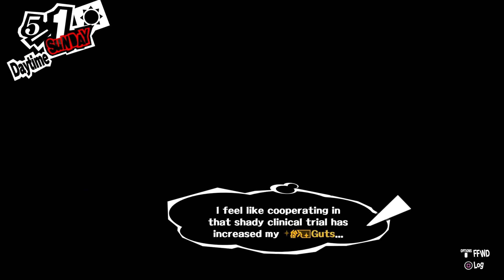Persona 5 Daily May 1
Hello everyone, I'm Peter Moxilin, Keeper of the Archives. Join me as we start playing through Persona 5! This series has an in-game calander that persists for the duration of the game, so I had a thought... what if I played the game in real time? As a result, welcome to the Persona 5 Daily! Expect 1 video per day, playing through whatever happens that day in game. Some videos will be multiple hours as I clear a Palace, others won't even be a minute long as the game decides our main character did nothing important that day.

My own experiences with this game started when it first came out and I watched  a playthrough of the game. Since then, I've cleared it once myself and played the first few Palaces of Persona 5 Royal when it released.

Advancing the Doctor's Confidant quest with some Persona fusion help.

Look, the game can't assume we've won until we get past the deadline, so it just kinda shoves the min boss to the side for the next week since we finished him off early.

1) It's absolutely possible I'll say something outright wrong. Whenever I say something as fact, please research it and find better sourcing than "some guy I follow on the internet."

2) If you're upset by something I said, or are just having a bad day, step away and cool off. The video/VOD will still be here later. I'm willing to hear out complaints and corrections, but it's a lot easier to agree with you and find a way forward if you have a well reasoned argument, rather than letting your emotions type for you.

3) If you see an inflammatory comment, think before engaging with it. If it's clearly just there to get a reaction, don't interact at all. If it's someone who ignored rule 2, then try to give them the benefit of the doubt and remind them to step away. If you still choose to engage, then all I can ask is that you keep it civil so that I don't have to ban anyone.

4) Make sure to stay hydrated and well rested. Dehydration and poor sleep can seriously effect your mood and how you think.